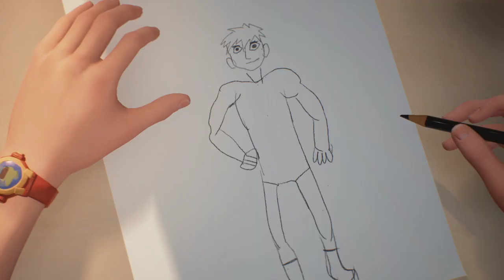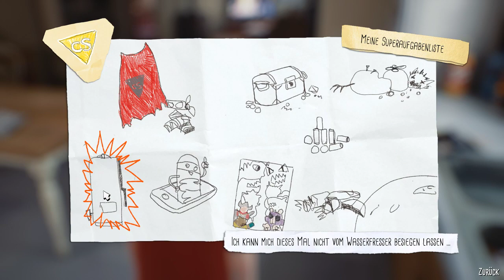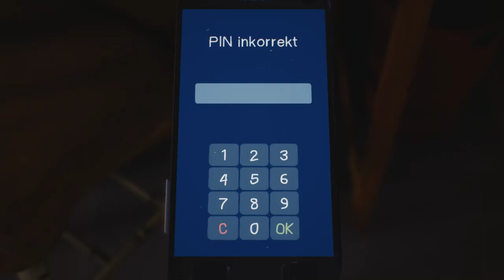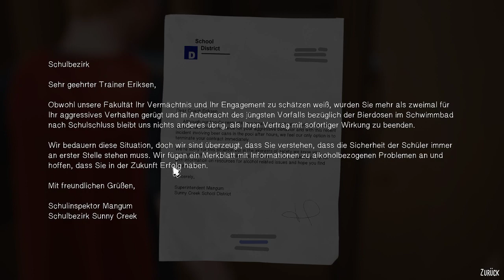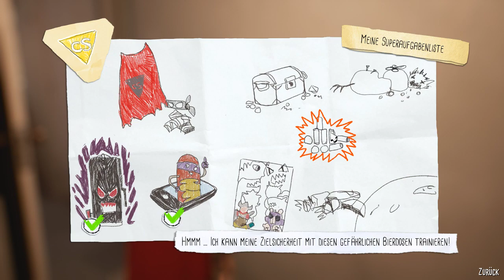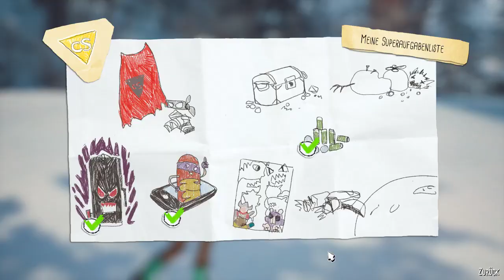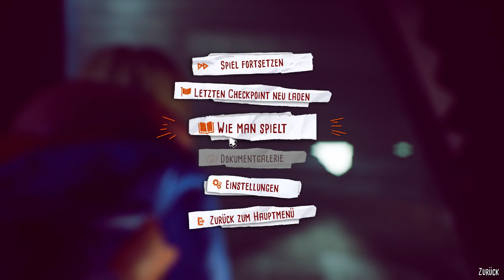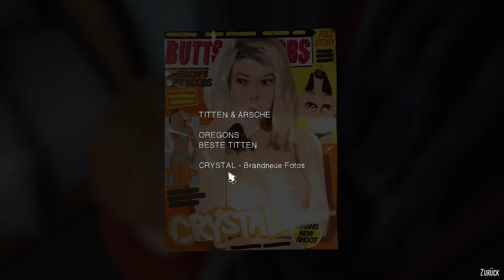Captain Johannes Adventures